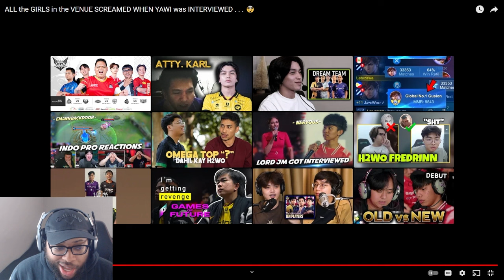Ask VeLL Reacts ALL the GIRLS in the VENUE SCREAMED WHEN YAWI was INTERVIEWED... 🤯